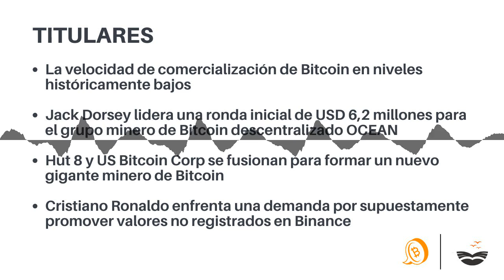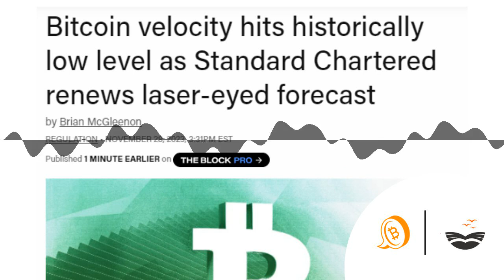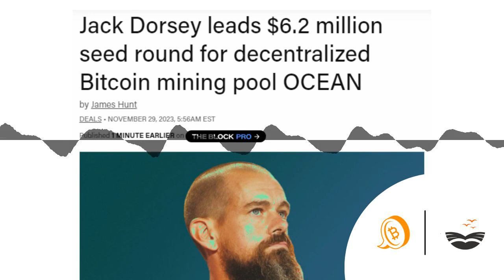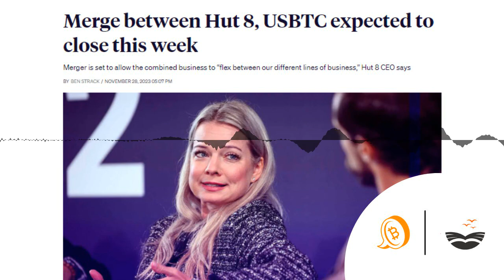🐢La velocidad de comercialización de Bitcoin en niveles históricamente bajos | El Bit 29-11-2023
Chapters:
00:00:00 El Bit, Noticias sobre Bitcoin, en español
00:00:11 Titulares
00:00:40 Librería de Satoshi
00:00:52 La velocidad de comercialización de Bitcoin en niveles históricamente bajos
00:01:32 Jack Dorsey lidera una ronda inicial de USD 6,2 millones para el grupo minero de Bitcoin descentralizado OCEAN
00:02:16 Hut 8 y US Bitcoin Corp se fusionan para formar un nuevo gigante minero de Bitcoin
00:03:04 Cristiano Ronaldo enfrenta una demanda por supuestamente promover valores no registrados en Binance
00:03:32 Precio de Bitcoin
00:03:40 Proyecto Bitcoin y La Librería de Satoshi